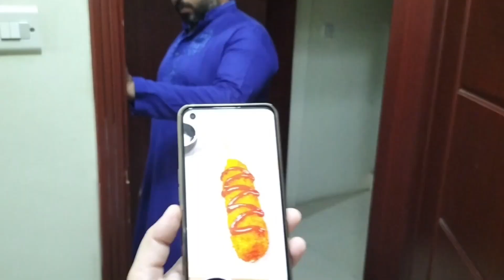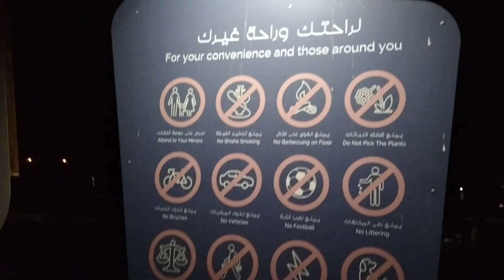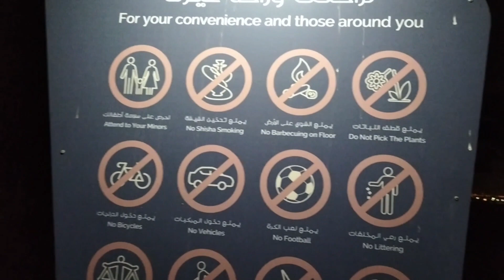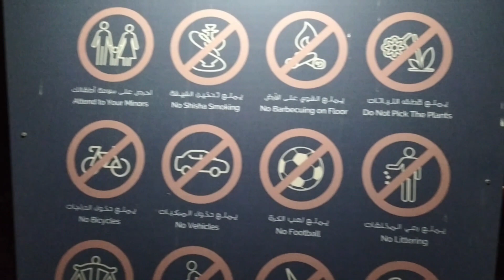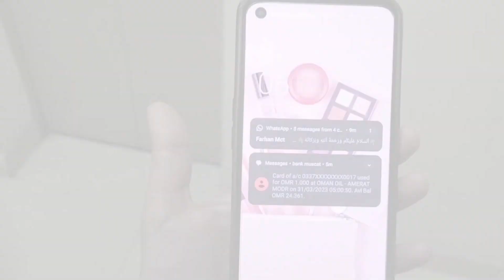Family k sath bahir sehri karny gaye P.1 || Ramadan 2023 || Family get together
Welcome to my channel in this video we were invited for the sehri with family  we went to near airport there is beautiful spot for outing so we made parthas & tea on that place and had beautiful time and hope you like the video and if you like then like share & subscribe our channel.